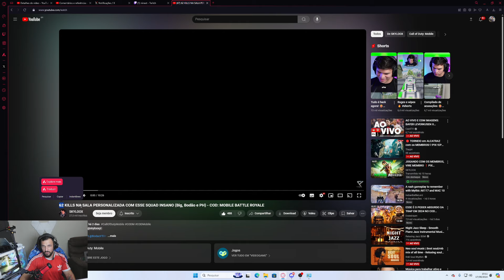ELES FIZERAM 63 KILLS NA SALA PERSONALIZADA - COD MOBILE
MEUS DISPOSITIVOS: RED MAGIC 9 PRO E IPAD PRO 4ª GERAÇÃO